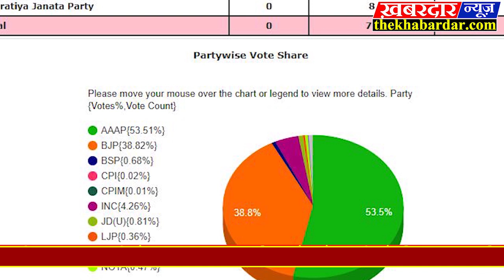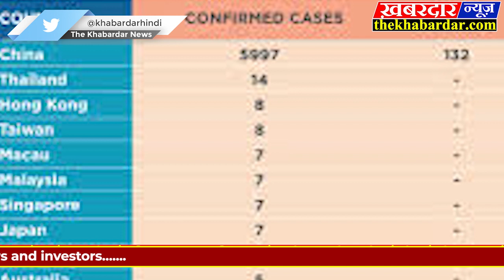Breaking News दिनभर की दस बड़ी खबरें,Today's Top 10 News.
दिन भर दस बड़ी खबरे सिर्फ द खबरदार न्यूज पर.
केजरीवाल की आप ने जीता दिल्ली का सियासी घमासान, सीबीआई ने पूर्व विशेष निदेशक दी राकेश आस्थाना को क्लीनचिट, और भी बहुत कुछplease Connect With Our Social Sites Everytime For Latest Or Breaking News..